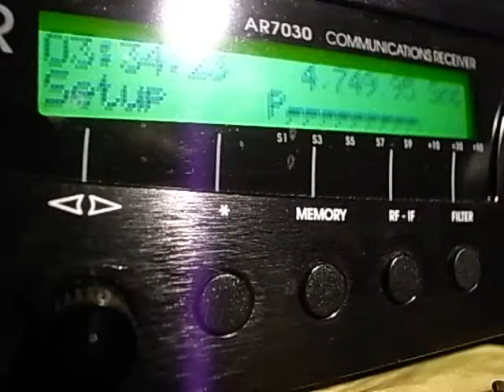4750kHz RRI Makassar Part 1 (1833UTC, 24/Jul/2012)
The language is Indonesian for sure. I think it's RRI Makassar.
C/on suddenly at 18:16UTC
*Sorry, C/on was 18:05UTC during their national anthem. (added on 27/Jul)